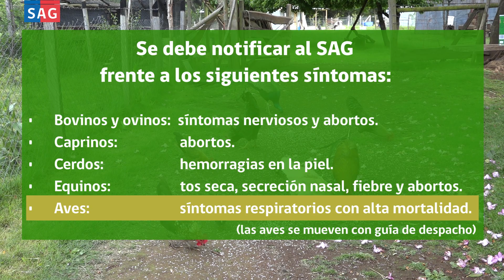Formulario de Movimiento Animal (FMA) incorpora declaración sobre estado sanitario de sus animales